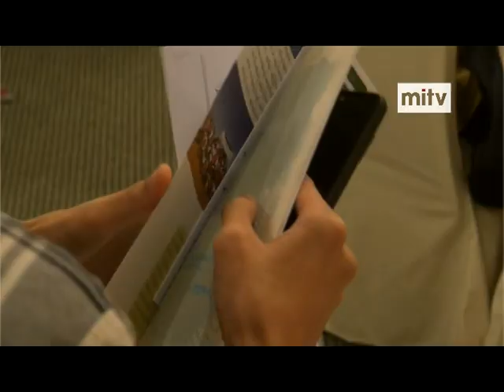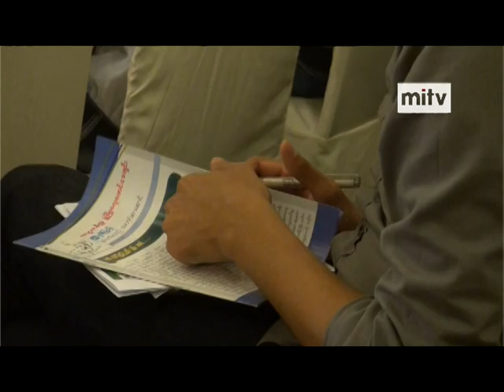mitv - Mobile Application: Eco Centric Mobile Application Launched